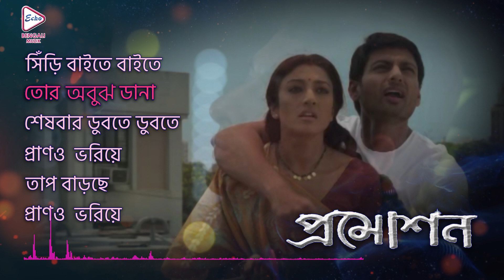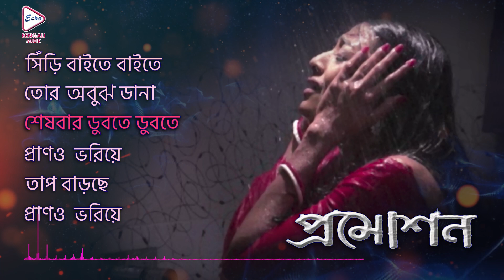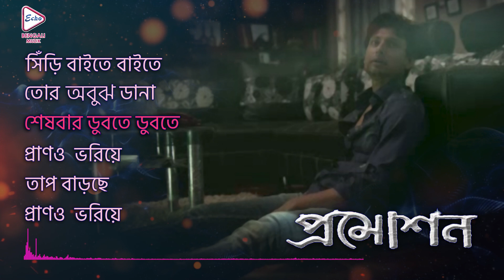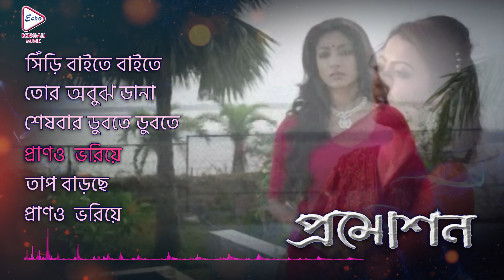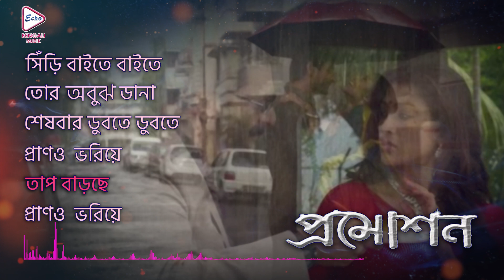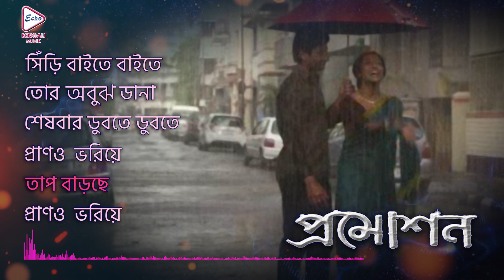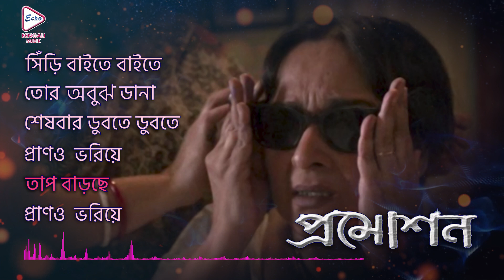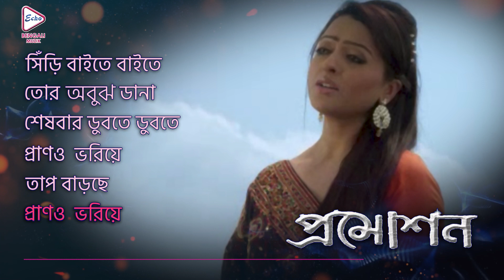PROMOTION | প্রমোশন | AUDIO MOVIE JUKEBOX | PAULI DAM | ABHISHEK | INDRANEIL | ECHO BENGALI MUZIK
EECHO BENGALI MUZIK presents "PROMOTION"প্রমোশন ,"BengaliMoviesAudioJukebox. Director by : SOUVIKMITRA,Starring: PAULI DAM ,

Movie Credits :
✽ Song : SIRI BAITE BAITE
✽ Film : PUNASCHA
✽ Singer : SHILAJIT
✽Lyrics : SNEHASISH CHAKRABORTY

✽ Song : TOR ABUJH DANA
✽ Film : PUNASCHA
✽ Singer : RUPANKAR BAGCHI
✽Lyrics : SNEHASISH CHAKRABORTY

✽ Song : SESHBAR DUBTE DUBTE
✽ Film : PUNASCHA
✽ Singer : ANUPAM
✽Lyrics : SNEHASISH CHAKRABORTY

✽ Song : PRANA BHORIE
✽ Film : PUNASCHA
✽ Singer : SANANDA GHOSH MAJUMDAR
✽Lyrics : RABINDRANATH TAGORE

✽ Song : TAP BARCHHE
✽ Film : PUNASCHA
✽ Singer : RUPAM ISLAM
✽Lyrics : RUPAM ISLAM

✽ Song : PRANA BHORIE
✽ Film : PUNASCHA
✽ Singer : JAYATI CHAKRABORTY
✽Lyrics : RABINDRANATH TAGORE